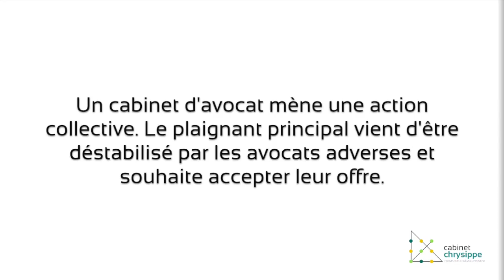Matrice 2.2 : Lucidité / Affectivité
Lucidité : Même sous le coup de l'émotion, je prends le temps d'analyser les faits et les conséquences.
Affectivité : Sous le coup de l'émotion, je n'analyse plus suffisamment les faits et les conséquences.